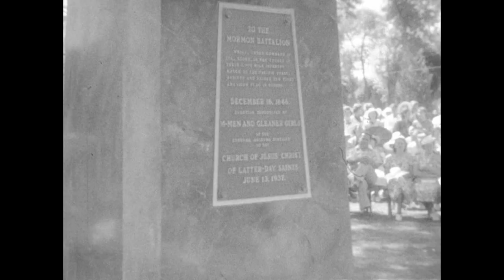Elder Joseph F. Merrill at Mormon Battalion Monument, Tucson Arizona, June 13, 1937 (2 of 2)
My great grandfather, Joseph F. Merrill speaks at the Mormon Battalion Monument unveiling ceremony at Armory Park in Tucson Arizona on June 13, 1937.  Filmed by my paternal grandfather, Alando Bannerman Ballantyne.  This is film #3 of a 3 part series.  The 2nd film was lost.  The original 16mm films were found in my father's collection of slides and other media.